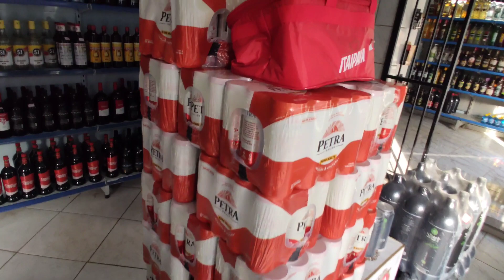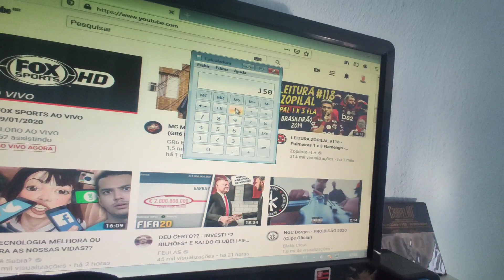Compra dessa Quarta-feira | 30 caixas de Petra puro malte | - Distribuidora Theodoro